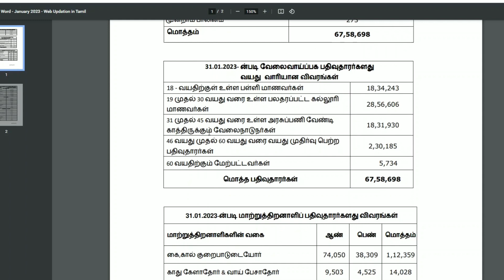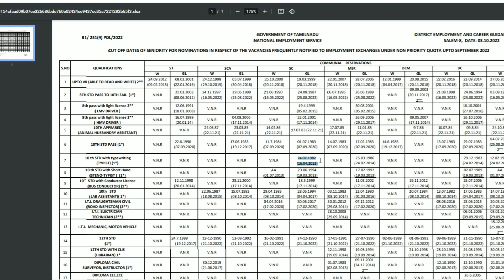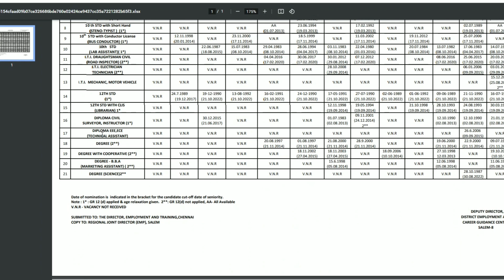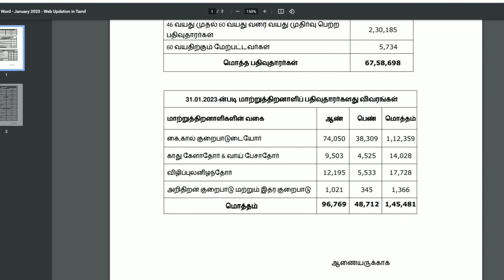Employment சீனியாரிட்டி List மாவட்ட வாரியாக அறிவிப்பு / உங்க மாவட்டம் எப்படி பார்ப்பது?